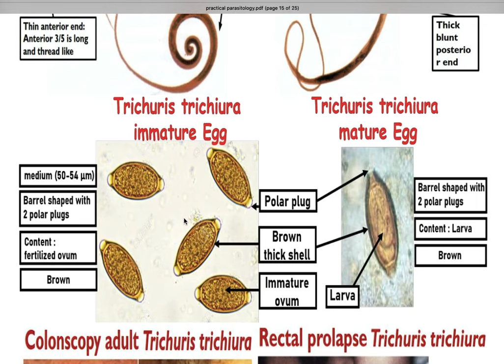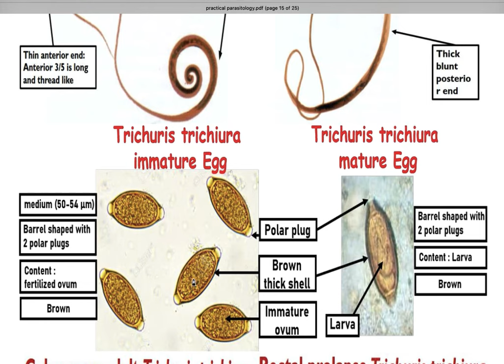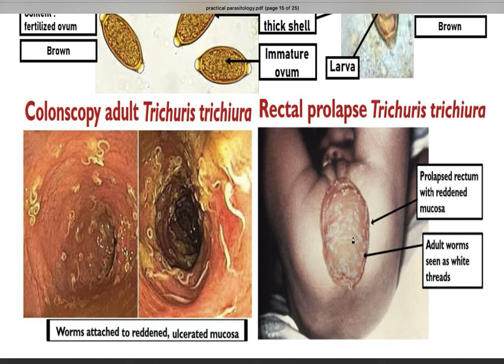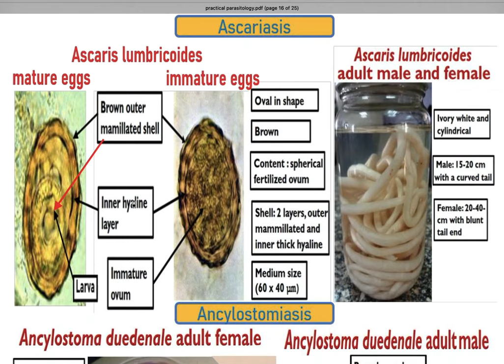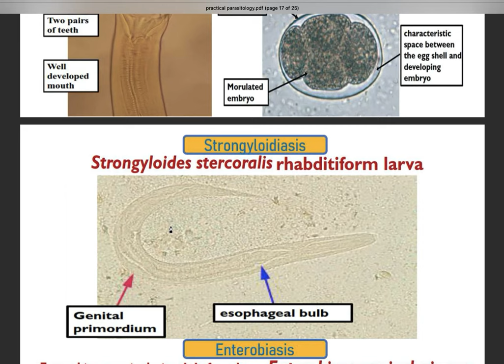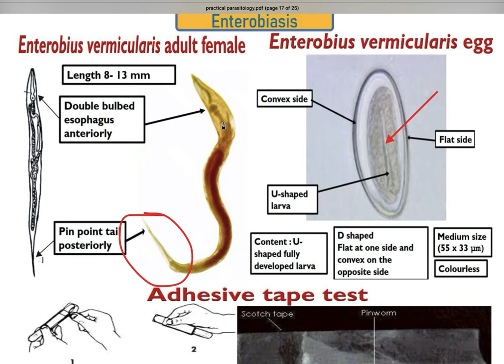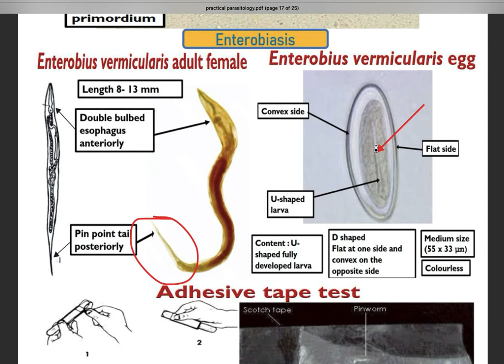parasitology practical part 3 (Nematodes section)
Infectious Diseases 2 by ASM Minds Telegram channel

In this video our lecturer Dr.Mahmoud Mongy
A 4th-year Medical Student Alexandria Faculty of Medicine
is discussing A High yield topic of Parasitology curriculum which is

“Nematodes practical Section”

contents of the lecture:
  1-Trichuriasis
  2-Enterobiasis
  3-Ascariasis
  4-Strongyloidiasis
  5-Ancylostomiasis
  6-Filariasis